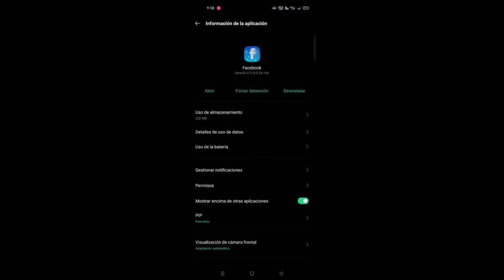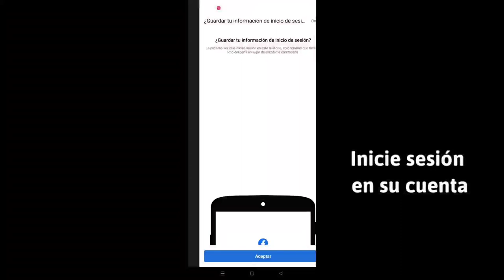Cómo arreglar la opción de modo profesional de Facebook que no se muestra,Activar el modo profesiona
Cómo arreglar la opción de modo profesional de Facebook que no se muestra (2022) Activar el modo profesional en Facebook

 ¿Quieres saber cómo arreglar la opción de modo profesional de Facebook que no muestra 2022?  Si es así, este video es para ti.  En este video, le mostraré cómo corregir la opción de modo profesional de Facebook que no se muestra (2022) |  Activa el modo profesional en Facebook.  Te mostraré el proceso más fácil para activar el modo profesional de Facebook.  Así que sigue viendo el video completo...